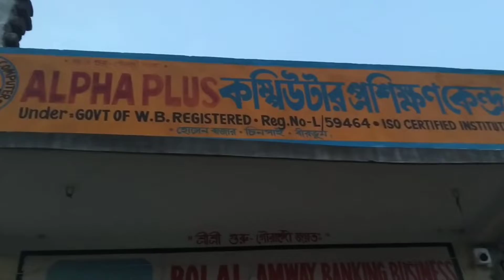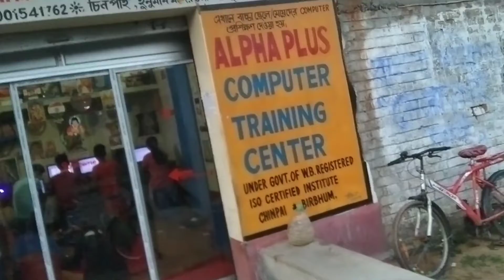alpha plus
alpha plus chinpai